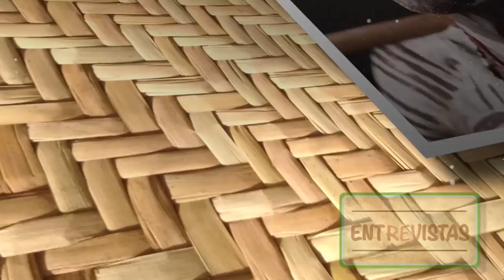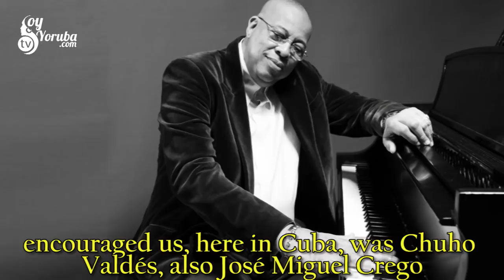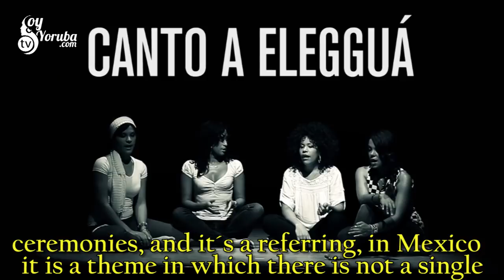Yudelkis Lafuente. Sexto Sentido Cuba.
Yudelkis Lafuente.

SEXTO SENTIDO CUBA

Te invitamos a conocer a Yudelkis Lafuente, una de las Fundadoras de Sexto Sentido Cuba.

Descubre como fueron sus inicios, con que personalidades de la música han alternado y como es que el tema "Canto a Elegguá" se ha convirtido en un referente del Folklore Yoruba con más de UN MILLON de reproducciones.

Qué la disfruten  ♥️

SOYYORUBATV es un Programa de Televisión especializado en la Cultura producido por el Babalawo Ricardo Ochoa Irizarri y su equipo de SOYYORUBATV.  CDMX. 2018